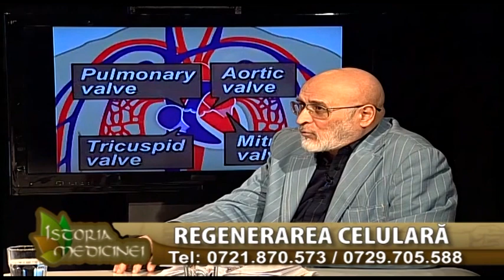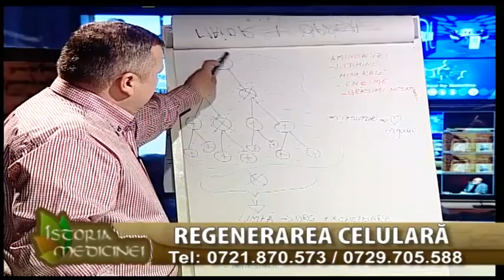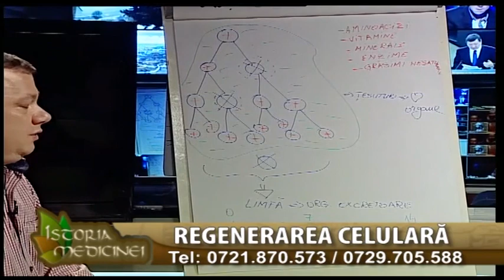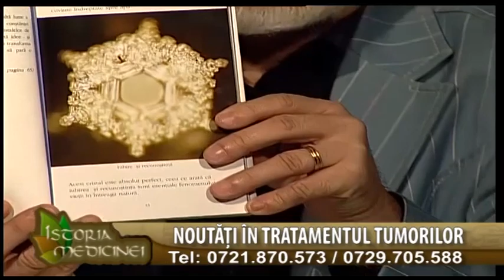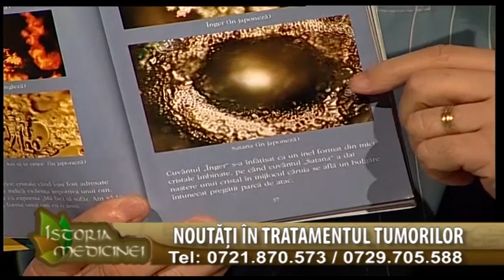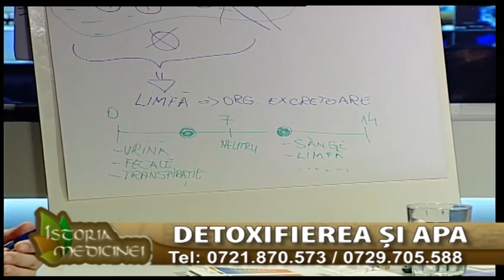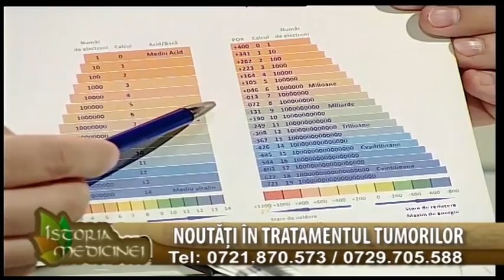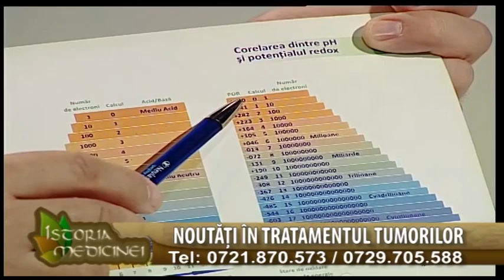22.01.2015 - Gabriela Straut si Laurentiu Anichitei - detoxifierea si apa